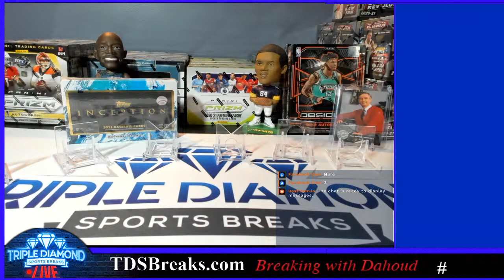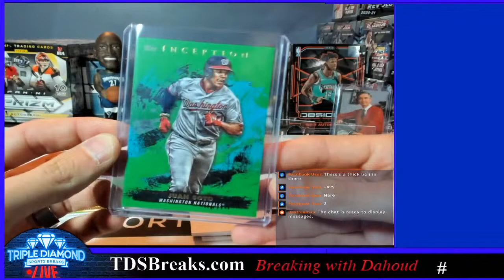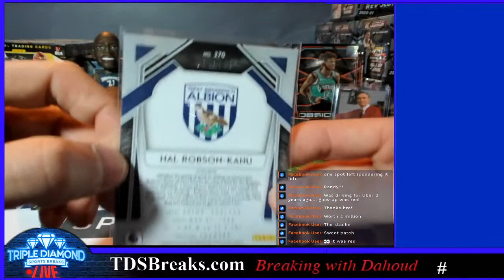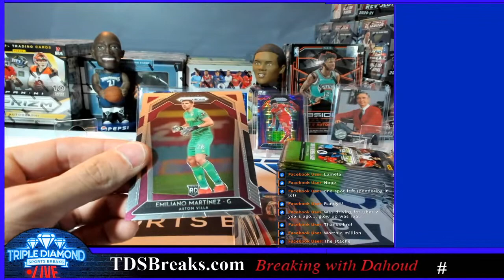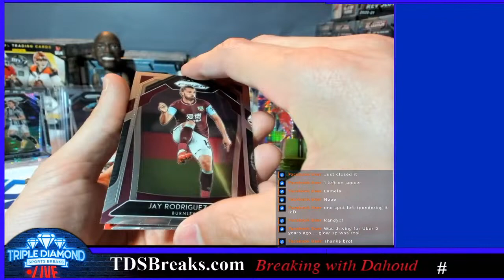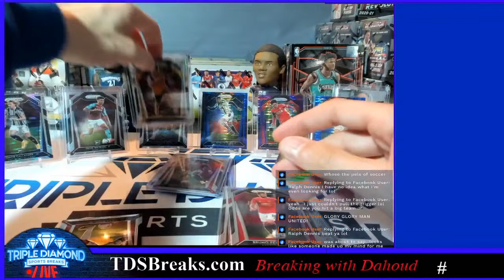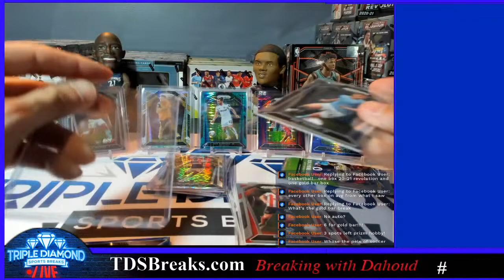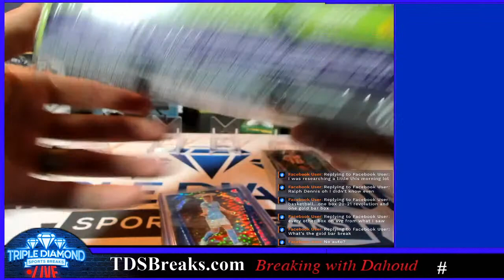Personal Inception Baseball 2021 & Prizm EPL Soccer Game Break